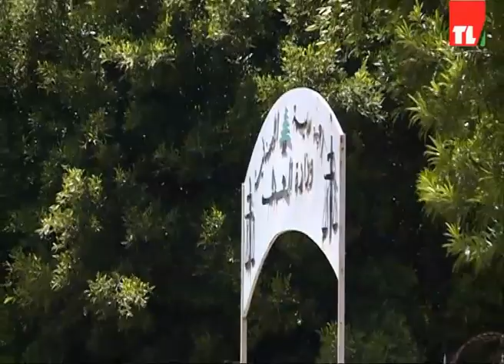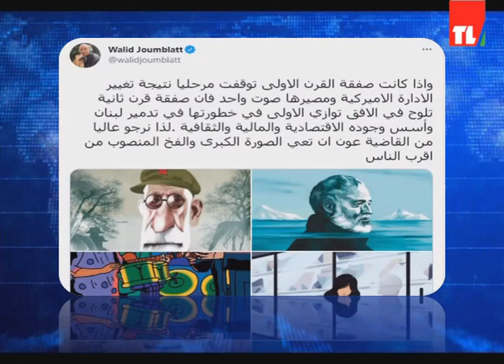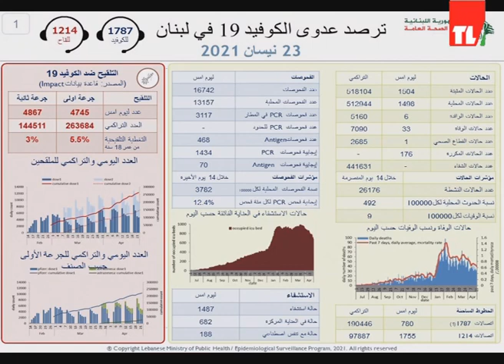News 23 04 2021